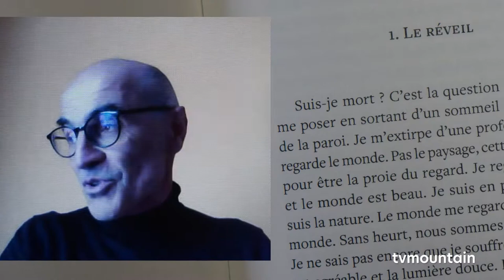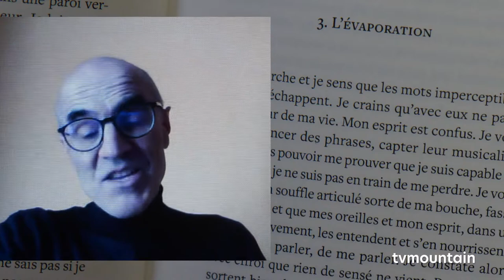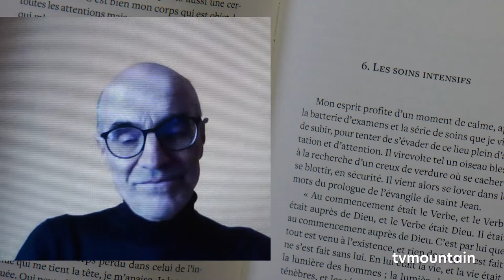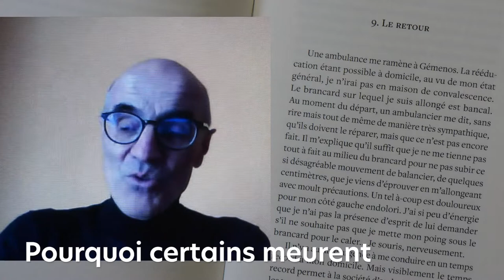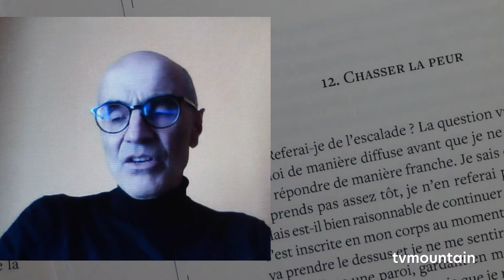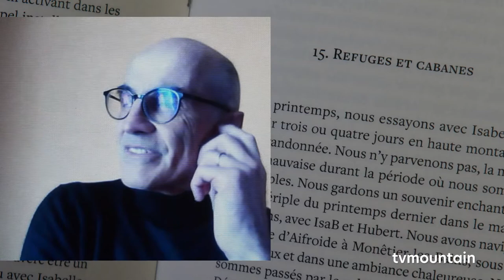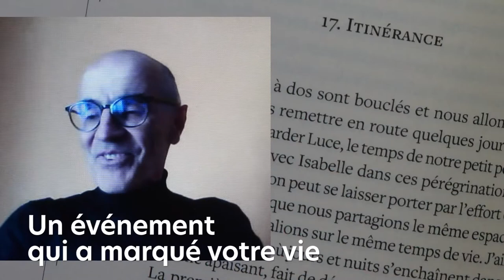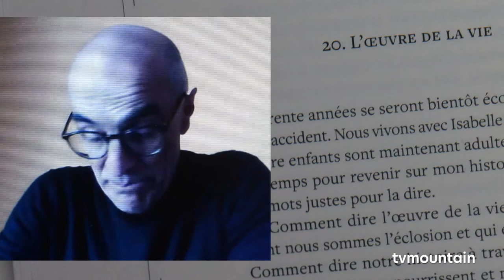Interview de Claude Compagnone pour la sortie de son livre : l'ange de la falaise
interview de Claude Compagnone par TVMOUTAIN pour la sortie de son livre : l'ange de la falaise